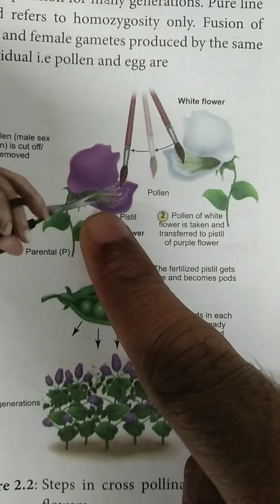Classical genetics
Mendelism